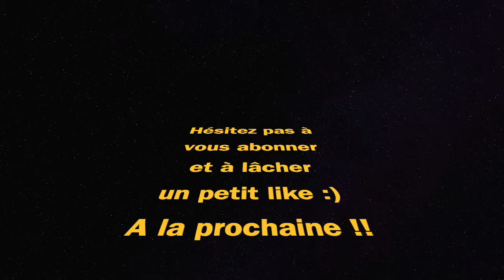MEILLEURE CLASSE AMP 63 (WARZONE saison 5)